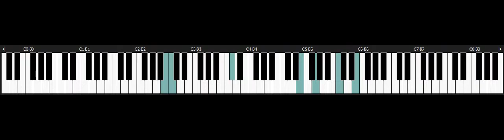Tokimeki Memorial - NINTENDO Snes Piano - Good Ending